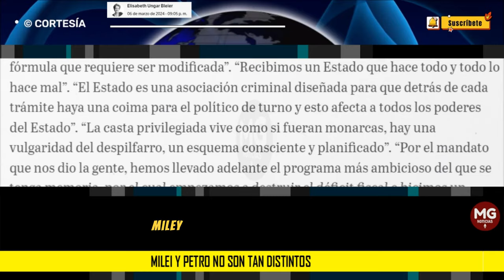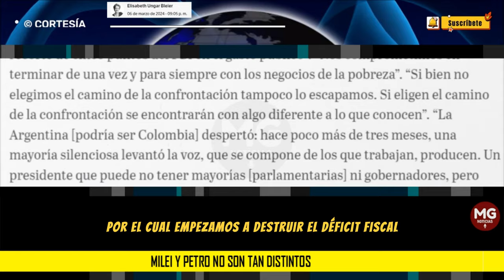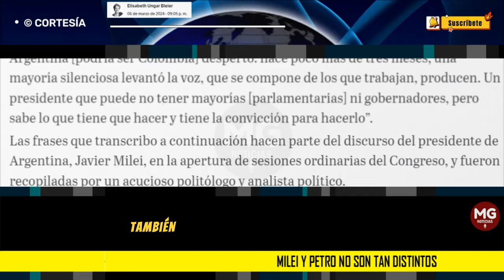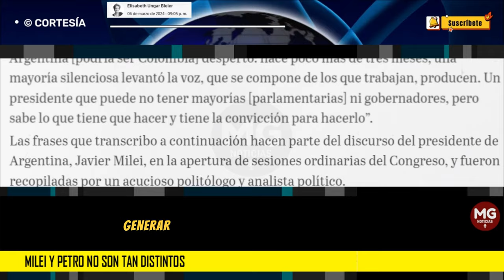MILEI Y PETRO NO SON TAN DISTINTOS 🔵 Elisabeth Ungar Bleier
Las frases que transcribo a continuación hacen parte del discurso del presidente de Argentina, Javier Milei, en la apertura de sesiones ordinarias del Congreso, y fueron recopiladas por un acucioso politólogo y analista político.
columna ELISABETH UNGAR BLEIER para
EL ESPECTADOR